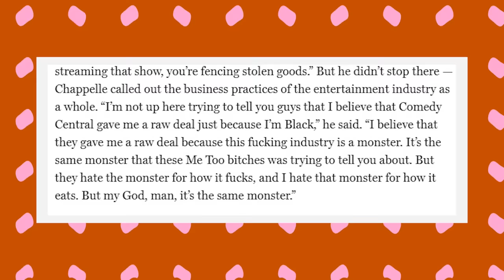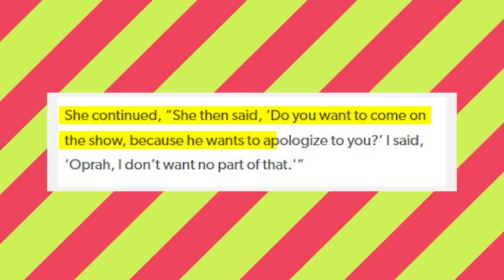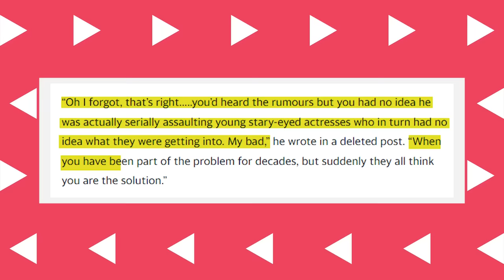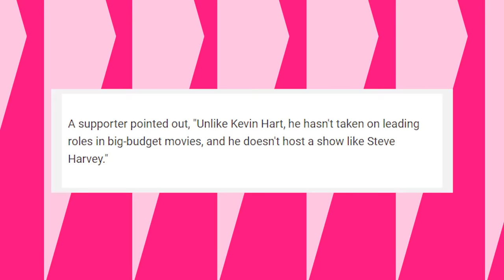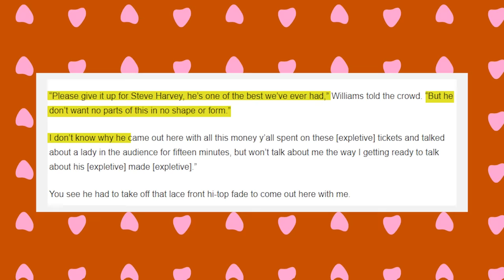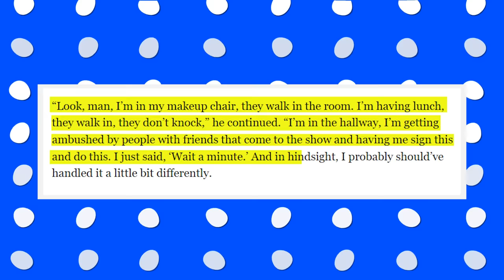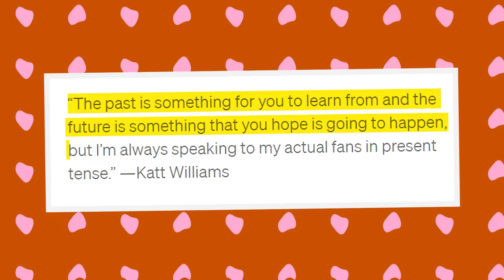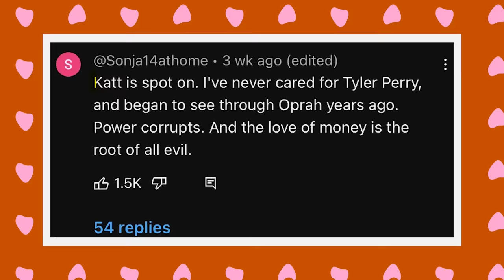Oprah TRIES & FAILS To Scare Katt Williams After Exposing Her SCARY Rise To Power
Katt Williams didn't hold back when it came to calling out Cedric the Entertainer, Steve Harvey, Michael Blackson, Faizon Love, Kevin Hart, Rickey Smiley, Oprah Winfrey, and more. It seemed like Katt had been biding his time for the perfect moment to critique people's talents, skills, and content quality. The podcast episode, spanning almost three hours, was a relentless exploration of shade directed at Oprah, Steve, Kevin, and Rickey, among others. Even figures like Martin Lawrence found themselves in the crossfire. It was a masterclass in both stirring the pot and fearlessly speaking truth to power.